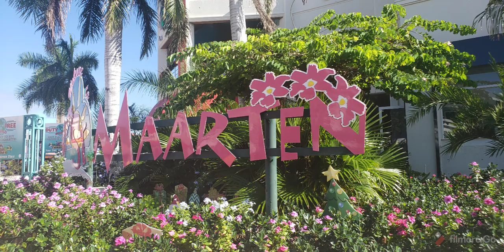St. Maarten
Sint Maarten is a country of the Kingdom of the Netherlands in the Caribbean. It encompasses the southern 40% of the divided island of Saint Martin, while the northern 60% of the island constitutes the French overseas collectivity of Saint-Martin. Sint Maarten's capital is Philipsburg. Collectively, Sint Maarten and the other Dutch islands in the Caribbean are often called the Dutch Caribbean.

We got to visit this incredible place for a day thru Carnival Cruise, it was without doubt a gorgeous island, we booked a boat tour thru TripAdvisor and they took us all around, it's a good option if you short on time. We definitely recommend to visit this place if you have the chance you will be amazed from the views and clear and turquoise water.